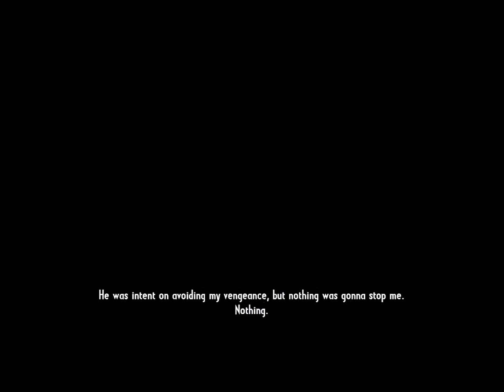Call of Juarez Gunslinger Part 13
Call of Juarez Gunslinger is a Western-themed first person shoot 'em up. It is the fourth game in the Call of Juarez series. It is available to download on Steam,Playstation network, and Xbox live arcade. This walkthrough will be played on the 360.
Also check out this site for help getting your channels off the ground. Thanks!! kirby